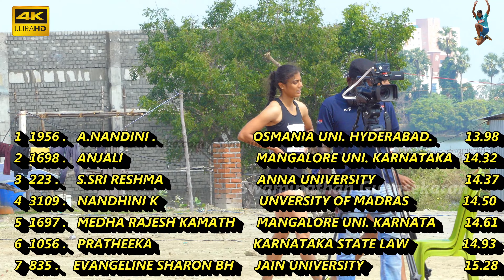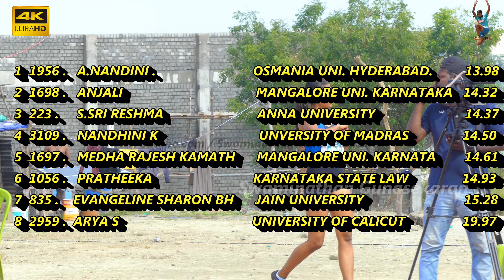100m hurdles women final || A Nandini of Osmania Uni Takes the Gold with a Time of 13.98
South West zone Inter University Athletics championships 2022-23
100m hurdles women final
1 1956 . A.NANDINI                              OSMANIA UN HYDERABAD   13.98
2 1698 . ANJALI                                     MANGALORE UN KARNATA   14.32
3 223 . S.SRI RESHMA                          ANNA UNIVERSITY                  14.37
4 3109 . NANDHINI K                             UNVERSITY OF MADRAS      14.50
5 1697 . MEDHA RAJESH KAMATH    MANGALORE UN KARNATA 14.61
6 1056 . PRATHEEKA                             KARNATAKA STATE LAW    14.93
7 835 . EVANGELINE SHARON BH       JAIN UNIVERSITY               15.28
8 2959 . ARYA S                                       UNIVERSITY OF CALICU    19.97